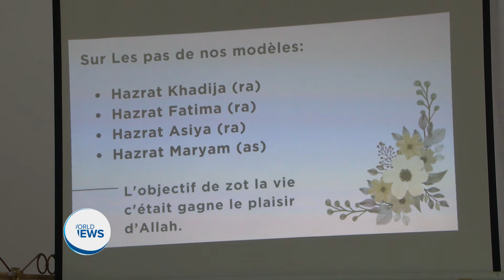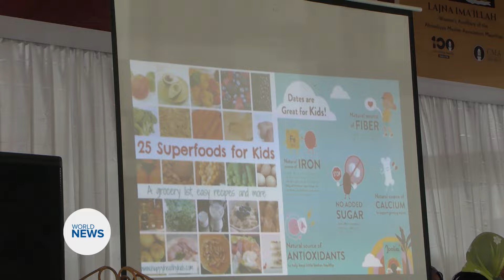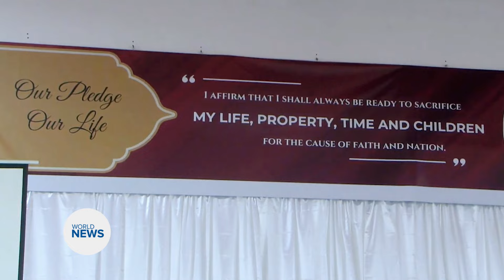Lajna Imaillah Mauritius hold National Ijtema